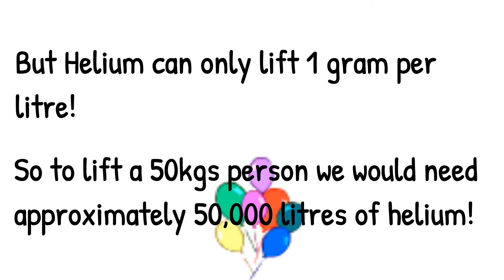Can helium ballons lift a human? | Things to Know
Hi everyone!!

In this video you can know "Can helium ballons lift a human". I hope the video was helpful.

musician:@iksonmusic